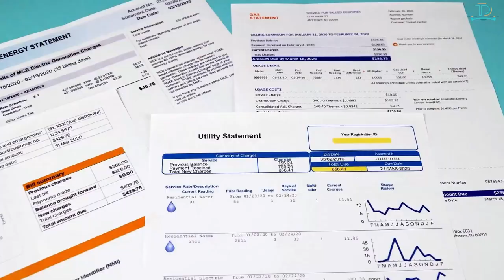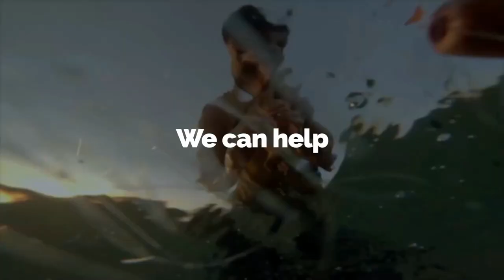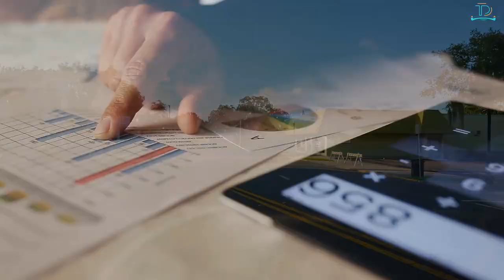Top 10 Cheap Florida Cities To Relocate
Planning to live the dream in the Sunshine State but on a budget? Fear not, we've got you covered! 'Florida Living for Less Top 10 Cheap Cities To Relocates' is your one-stop guide to the places in Florida where you can enjoy the sun, sand, and sea without breaking the bank.

This comprehensive video shows Florida's top 10 most affordable yet attractive locations. We'll take you through charming coastal towns, serene retirement communities, bustling cities with a low cost of living, and hidden gems you won't believe are real!

Each spot has been carefully curated and evaluated based on the cost of living, quality of life, and unique attractions. From housing costs to grocery prices, we break down the economics of these locales in an easy-to-understand format.

But it's not all about the numbers! We're giving you an inside look at these places' culture, lifestyle, and community. We'll introduce you to the local attractions, eateries, outdoor adventures, and all the things that make these affordable havens vibrant places to live.

Whether you're a retiree searching for a budget-friendly beach town, a young professional seeking an affordable city with opportunities, or a family wanting a cost-effective community with great schools, there's a place for you on our list.

The sponsor of today's video is an SEO Agency That Delivers Results Based in Oregon, USA. They helped me rank my website on the front page of Google, and I am very pleased with the results.